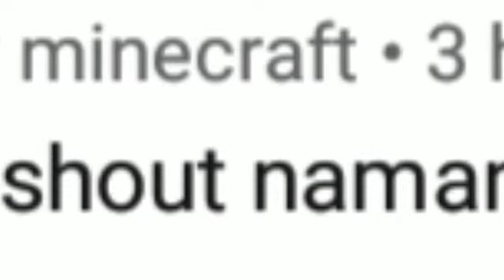herobrine and scp 096 vs Mastergripper